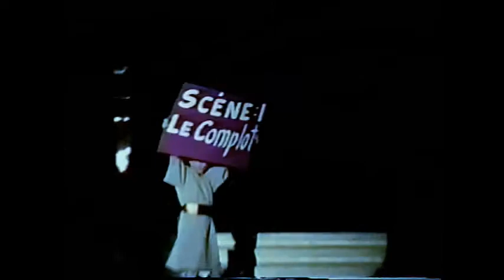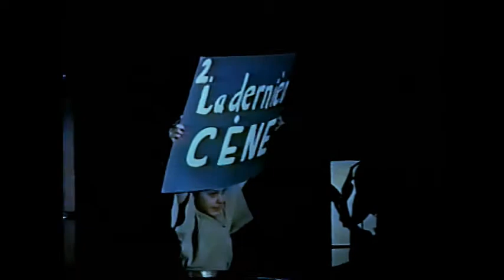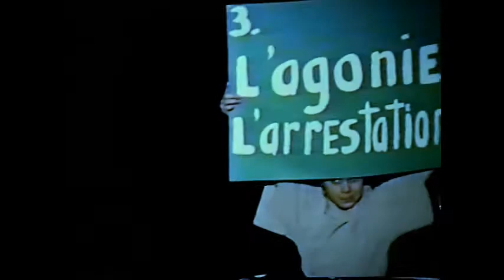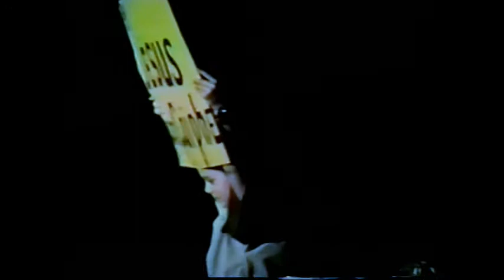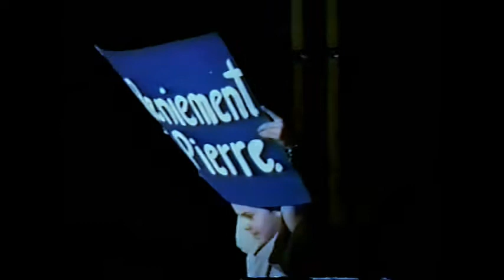La fraternité Sainte Famille présente: L'Homme de douleurs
Pièce de théâtre monté par Hélène Richard et son équipe. À partir des Écritures, ce récit nous démontre en personne, le récit de la passion de Notre Seigneur Jésus Christ.
Filmé en 1997.
Chant à la fin du vidéo (ajout) Vierge d'Haïti, par le Père Yvon Samson.